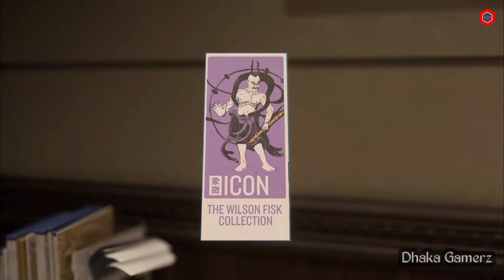Spider Man Gameplay | Spider-Man Gameplay Bangla | With Girlfriend | #5 | Dhaka Gamerz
Spider Man Gameplay | Spider-Man Gameplay Bangla | With Girlfriend | #5

Spider-Man Remastered PC Gameplay Part 1
Spider-Man Remastered PC Ending
Spider-Man Remastered PC Full Game